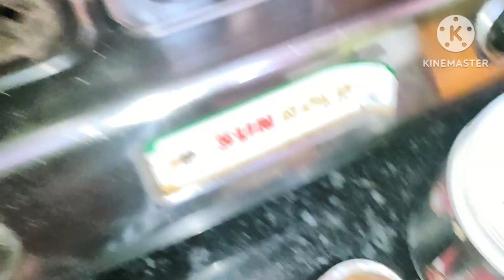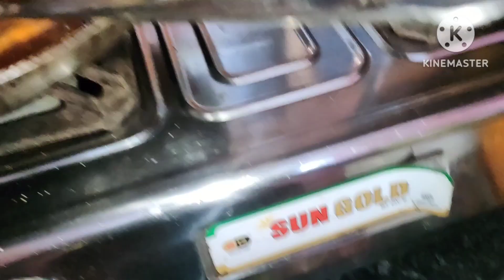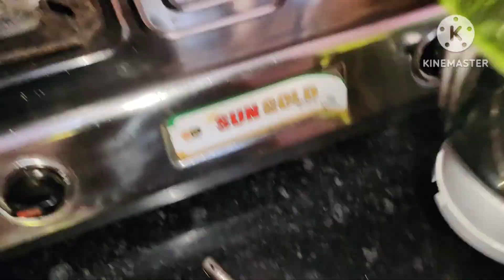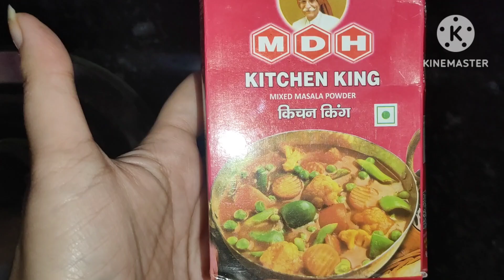December weight loss diet plan l Home made food recipes l 3 super easy weight loss recipes